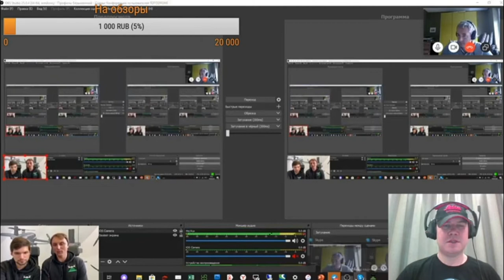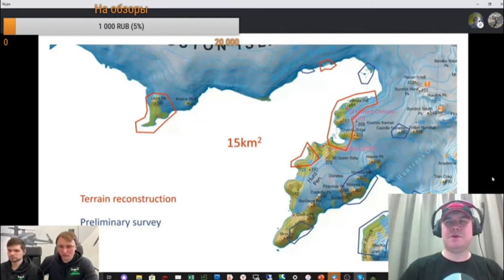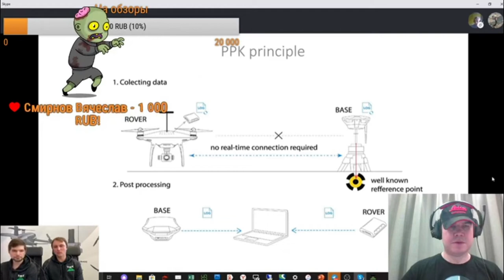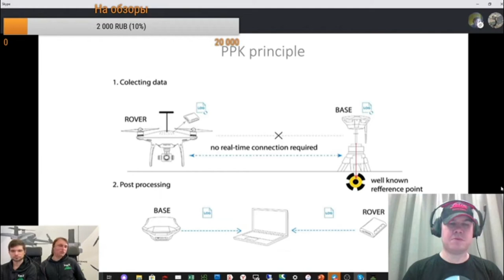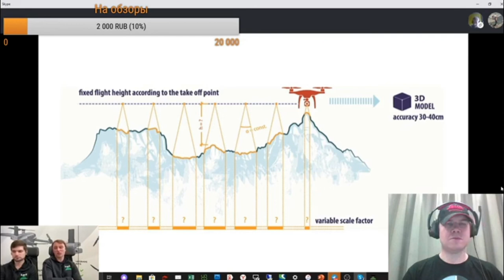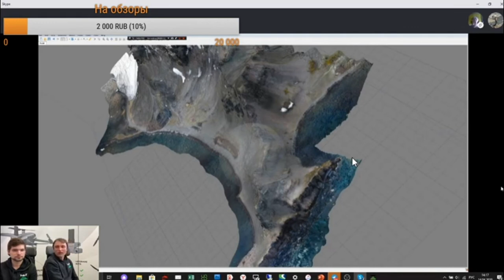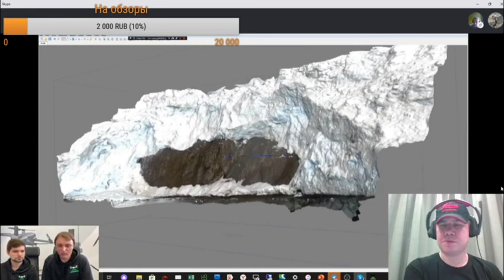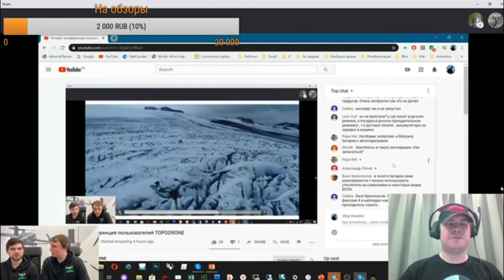Ледяная стена существует?! Topodrone в Антарктиде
Прямая трансляция онлайн-конференции пользователей TOPODRONE 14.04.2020. Применение беспилотных геодезических систем Topodrone в Антарктиде.
Доклад Олега Васильева, Болгарская Антарктическая экспедиция
"Высокоточная аэрофотосъемка в Антарктике"
Беспилотная аэрофотосъемка в условиях Антарктиды